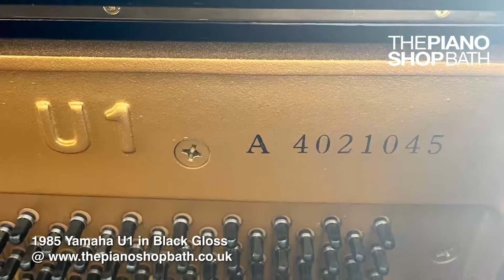1985 Yamaha U1 in Black Gloss @ The Piano Shop, Bath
Yamaha U1 Upright Piano
Pre-owned; Manufactured in 1985
H 1.21 m x W 1.51 m x D 0.62 m
Finish: Black Gloss
Call us to reserve this instrument
Here at The Piano Shop Bath, we offer fine examples of the most sought after professional-standard Japanese upright pianos. Our team of workshop technicians carefully select each instrument, which we then endorse with our 5 year shop guarantee. Each instrument is in excellent condition with a polished ebony cabinet, having been previously restored. Yamaha U1 models offer a medium touch, they are light and responsive to play, the tone is every bit as rich and vibrant as we come to expect from these excellent instruments. Please see the video below which we hope provides further insight in demonstrating the tone and condition of this specific instrument. Used and recommended by piano teachers worldwide, this Yamaha U1 is a sound investment, which should last a lifetime. We are here to help so please do get in touch if you have any questions or to purchase this instrument.

Robb Lawton plays Cole Porter's "In The Still Of The Night"